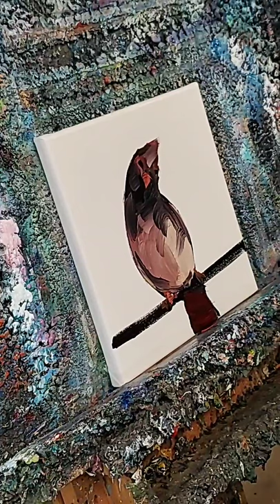Celebrating Mexico's Independence in The Art Studio! Viva Mexico Pelaos! 🇲🇽